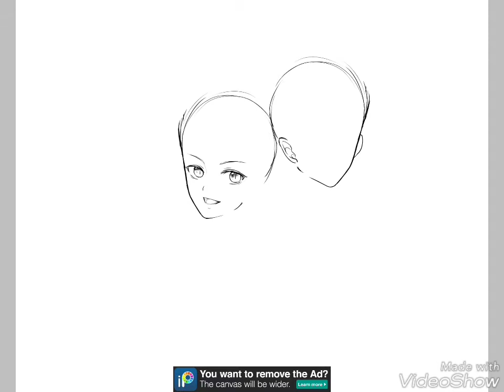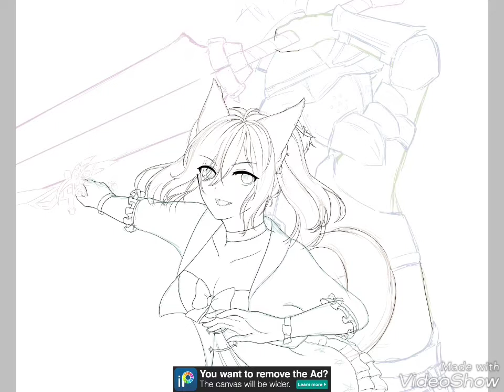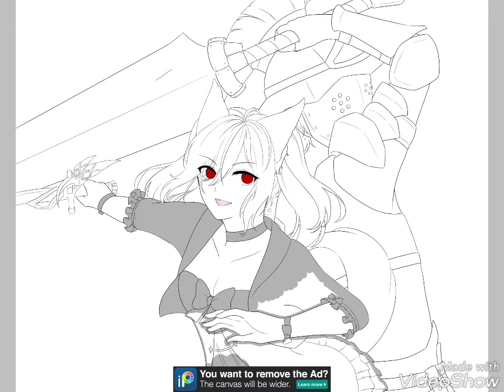[IbisPaintX] Toram Online Speedpaint - Toram Art Challenge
My entry for ToramArtChallenge 2020!